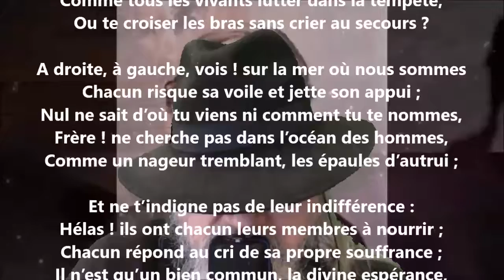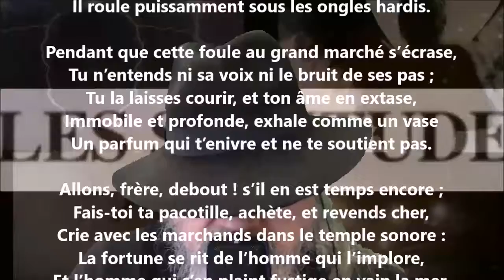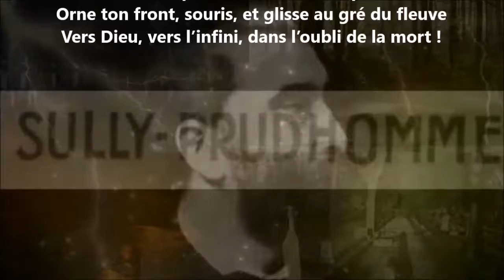La lutte - Sully Prudhomme lu par Yvon Jean